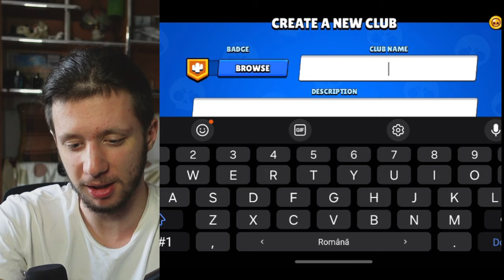Am Deschis 100 de STAR DROPS si am primit...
100 de star drop-uri, o incercare foarte trista de a face rank mare si multe altele in episod-ul asta de Brawl Stars!

🥇: Canal Principal: @EdiGrozavu
🎮: Canal de Gaming: @EdiGioaca
🤹: Canal de Meme-uri: @imnotabanana